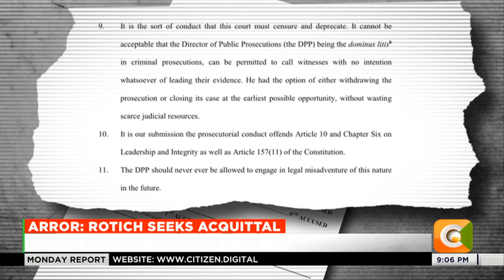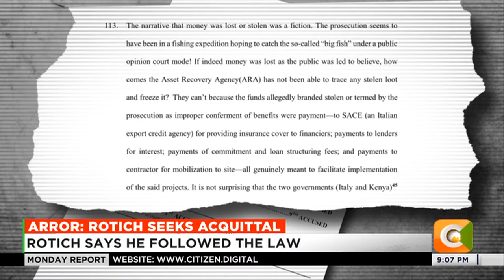Former Treasury CS Henry Rotich seeks acquittal in Arror-Kimwarer dams scandal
Former National Treasury Cabinet Secretary Henry Rotich one of the suspects in the 63 billion shillings Arrow and Kimmerer dam scandal case has asked the anti-corruption court to acquit him. Rotich says the prosecution failed to prove its case and deliberately abandoned its case with only 8 out of 49 prosecution witnesses testifying in the case.